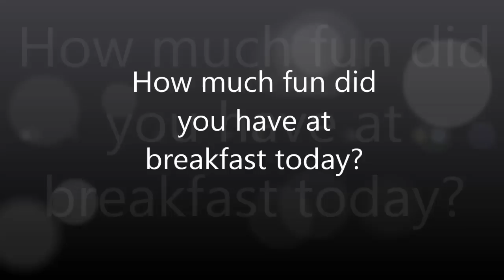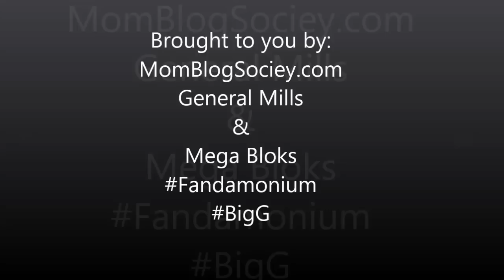How to pour a bowl of cereal Rube Goldberg style.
General Mills challenged my family to make a Rube Goldberg machine. Basically a dominos effect contraption that would result in pouring a bowl of cereal.

So we made our own version of a Rube Goldberg machine out of General Mills cereal boxes in order to  pour a bowl of cereal. Ok, honestly this was a blast to do. And yes, I used it to pour my cereal this morning. Smile

General Mills has partnered with Mega Bloks in order to put cool toys in their cereal that would appeal to both boys and girls. The Mega Bloks feature Hello Kitty or Power Rangers. Cars can be found in specially marked boxes of cereal, including Honey Nut Cheerios, Reese’s Puffs, Cocoa Puffs, Lucky Charms, Golden Grahams and Cinnamon Toast Crunch.

The chain reaction that happened When:
First, one of the cars is placed on the ramp and started down the hill.
The car hits a piece of foam at the end that shakes the box that has the hammer on it.
The hammer is under tension from a rubber band that is twisted in the box and held by two pencils.
When the hammer swings, it hits a string that is attached to a boxtop. When the boxtop is pulled out, it releases the spiral swing.
As the spiral swing swirls around a flap hits another car that is placed on a track.
As the car gets to the end of the track, it hits another boxtop that is attached to a box of cereal.
The box of cereal has a wire through it that is a little off-center and when the boxtop releases the box, it tips and pours the cereal into the bowl of cereal. Time to eat... Pour A Bowl Of Cereal!
Materials Needed:
Lots of General Mills cereal boxes
Pencils
Rubber Bands
String
Scissors
Dowel Rods
Tape
Paper clip or wire
2 big washers
Styrofoam
A small piece of foam